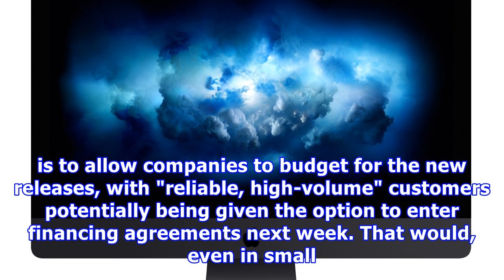Apple confirms imac pro release date for december 14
Update: Since this report has published, Apple has confirmed that the iMac Pro release date is indeed December 14. Apple's own Phil Schiller first teased this imminent release to TechRadar sister site T3 in a lengthy interview. Then, the firm ly confirmed the release date via an email sent out to its customers, as CNBC reports. However, none of these reports specifically mention this as the UK or Australia release date – we can only assume it's the US date. We've contacted Apple for comment, and...